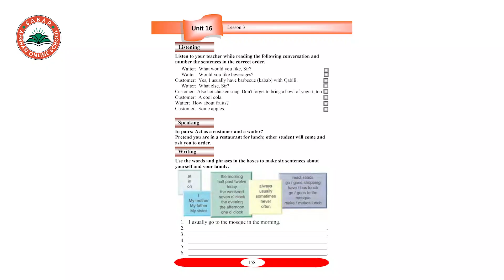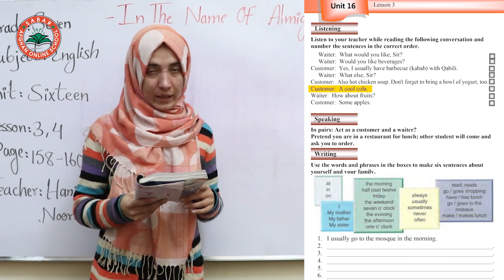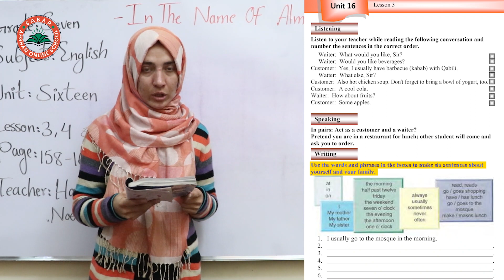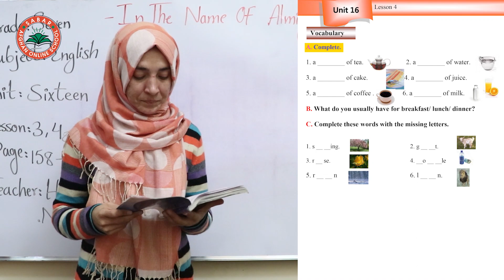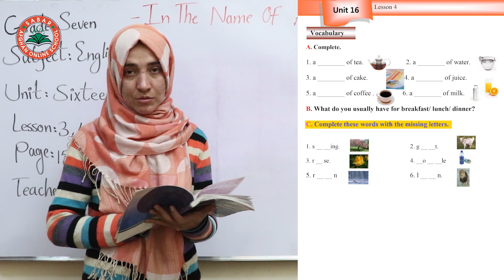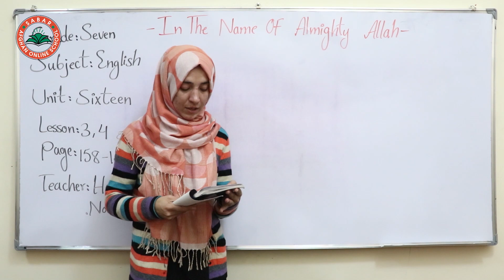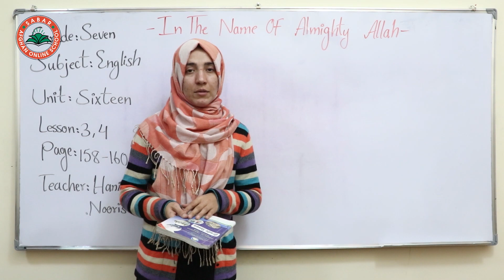Class 7 - English | Unit Sixteen _ Lesson 3 & 4 | انگلیسی اووم ټولګی - شپاړسم برخه - لوست 3 & 4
Umbrella, Vase, Watch, Yak, Zip,
Quarter, Robot, Sandwich, Tomato, Tiger, Soccer, Rabbit, Quail,
Monkey, needle, olives, pepper, moon, nail, Orange, Pigeon,
Ink, Jungle, kitten, lion, Ice, Jackal, Kite, Lemon,
Eagle, Frog, grape, engine, forest, garlic, hand,  hay,
apple, boy, cake, desk, dishes, cow, banana, ant,

7 - English | Unit Ten _ Lesson 3 | انگلیسی اووم ټولګی - لسم برخه - لوست 3 ,

Unit  Ten,
lesson 3,